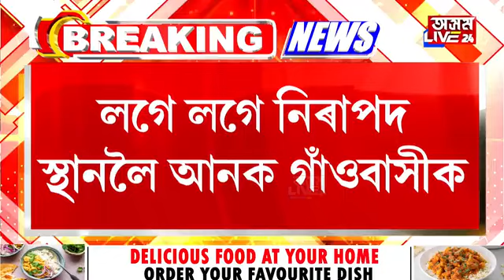নতুন ফৰ্মূলা লৈ গৌৰৱ গগৈ। বানাক্ৰান্তক সহায় কৰিবলৈ এই নতুন ফৰ্মূলা সাংসদ গৌৰৱ গগৈৰ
নতুন ফৰ্মূলা লৈ গৌৰৱ গগৈ। বানাক্ৰান্তক সহায় কৰিবলৈ এই নতুন ফৰ্মূলা সাংসদ গৌৰৱ গগৈৰ। বিশেষ টেকন'লজীৰ দ্বাৰা বতাহ-বৰষুণ আৰু বানৰ খবৰ দিবলৈ চৰকাৰক পৰামৰ্শ।